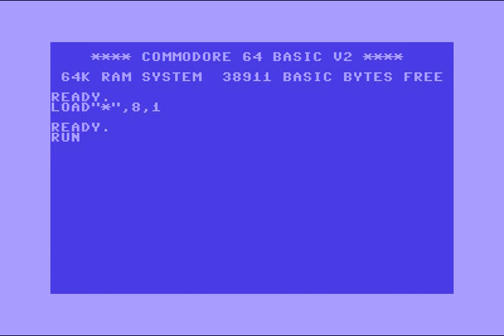The Depredators (DDT) Intro 41 ! Commodore 64 (C64)!